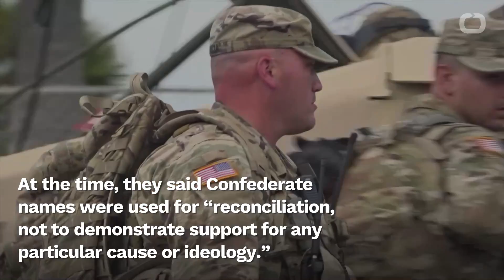Secretary Of Defense And Secretary Of The Army Consider Renaming Confederate Named Bases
Secretary of Defense Mark Esper and Secretary of the Army spoke out about bases honoring Confederate leaders. According to Business Insider, they both are open to talking about renaming the bases. The statement comes after two weeks of nationwide protests over police brutality and systemic racism. In the past, Army officials said they had “"no plans to rename any street or installation.” At the time, they said Confederate names were used for “reconciliation, not to demonstrate support for any particular cause or ideology.”